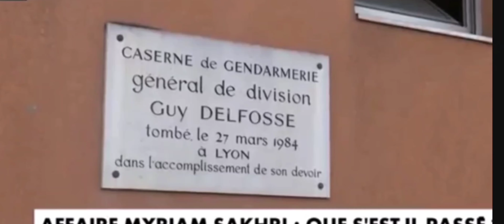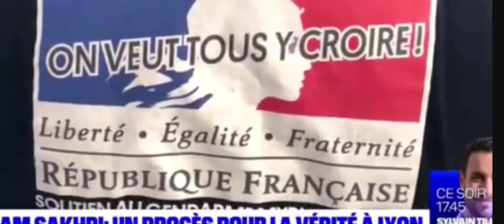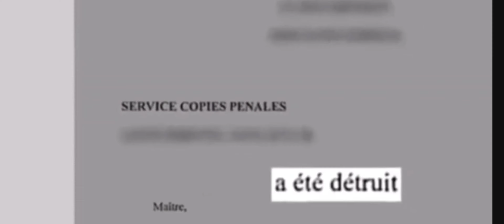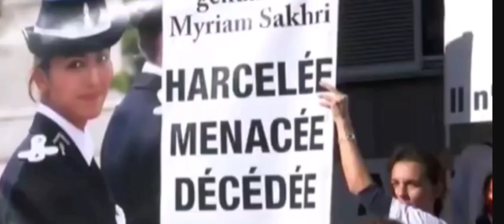MYRIAM SEKHRI ( comprendre l'affaire)